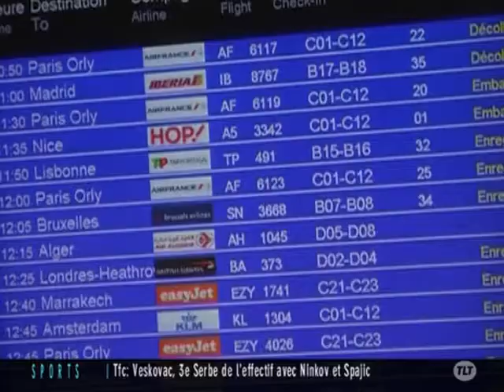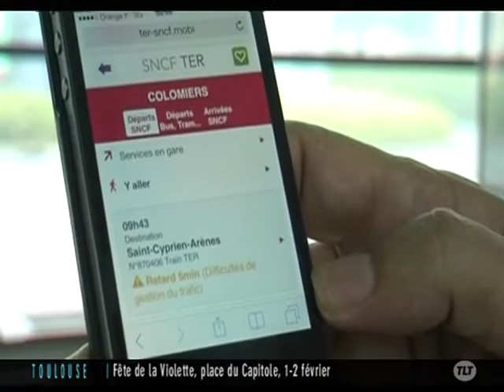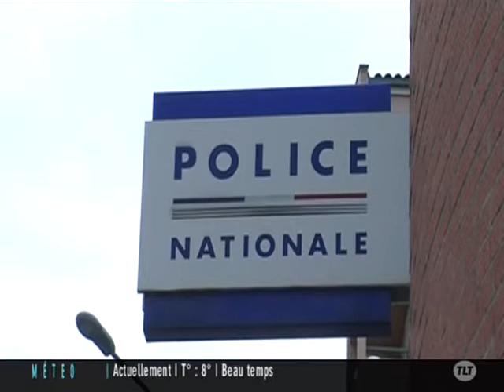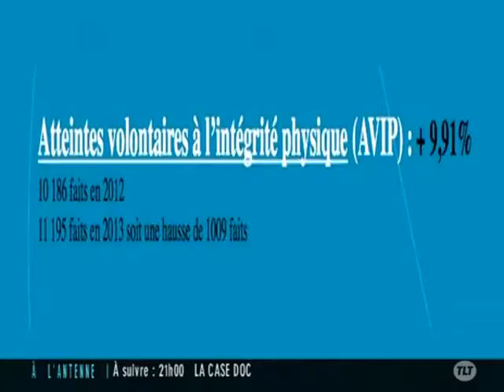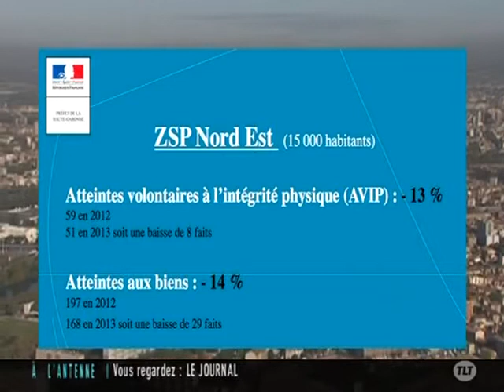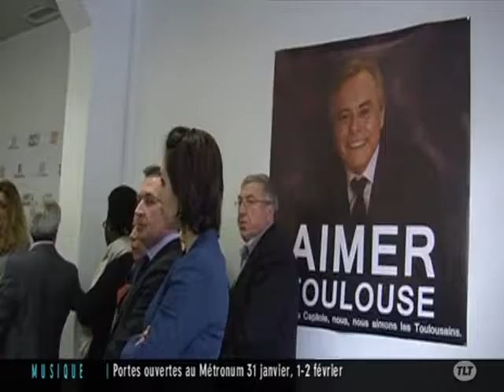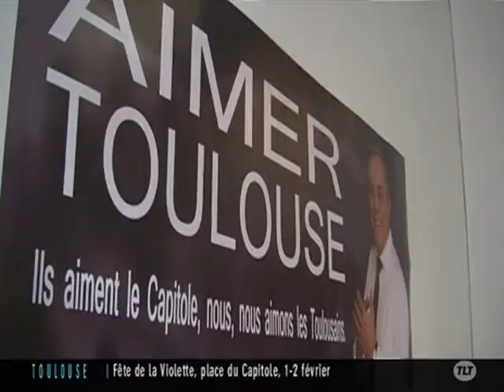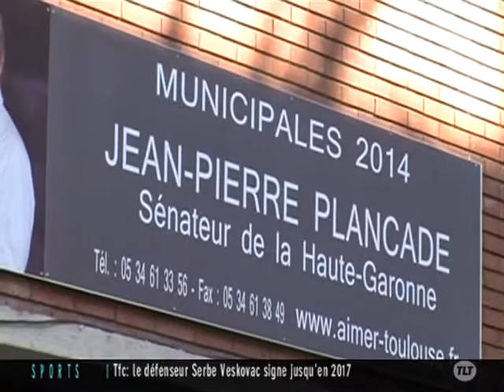TLT - Le JT du 29/01/2014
Sites webs/blogs, copiez cette vidéo avec le bouton "Intégrer" !